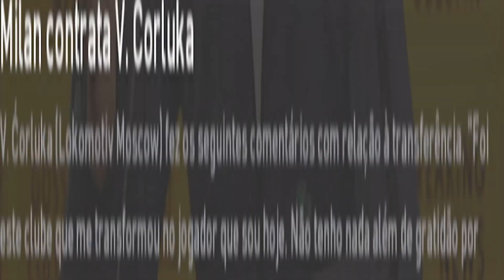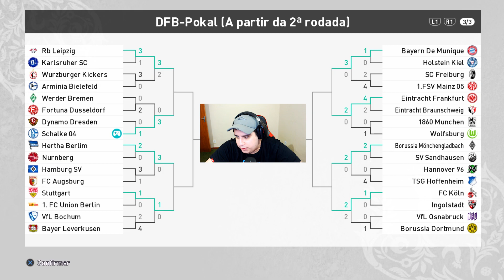RECEBI proposta MILIONARIA pelo FEKIR, e AGORA? Master League PES 2021 #60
Recebi uma proposta milionária por Nabil Fekir na Master League com o Schalke 04 no canal Dedeco.

Para comprar, basta entrar em contato com o administrador do patch via Whatsapp. O patch é muito barato, confiável e tem a melhor qualidade do mercado. Eu recomendo!